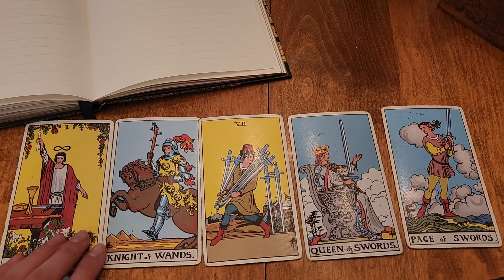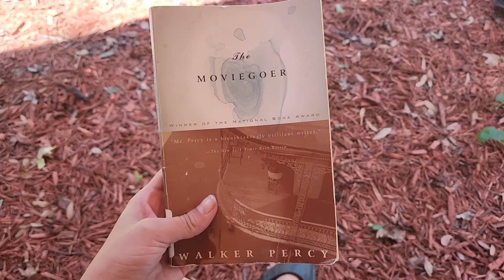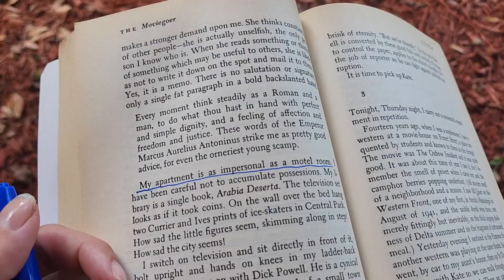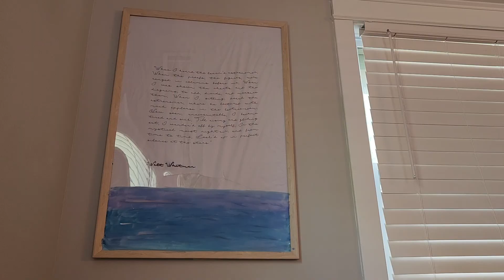vlog: simple day in the life// tarot, journaling, and writing my 2nd draft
its interesting watching this because i felt as though this day was split into two whole different worlds i have found myself in. theres the homebody during the day and party at night lol. both are fun times! its all about balance, even though i still always lean towards my introvert ways.
anyways, thank you all for watching. those who are returning viewers and new ones! i very very very much appreciate all the new and returning subscribers coming in as of late and am looking to upload more frequently!